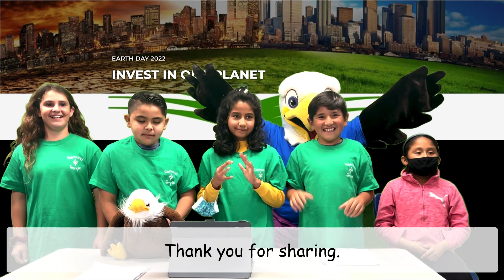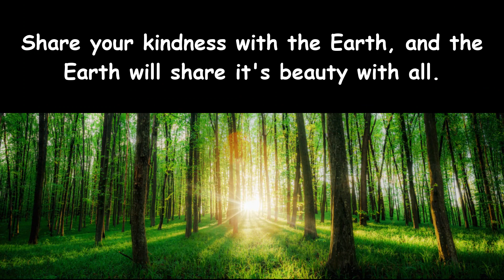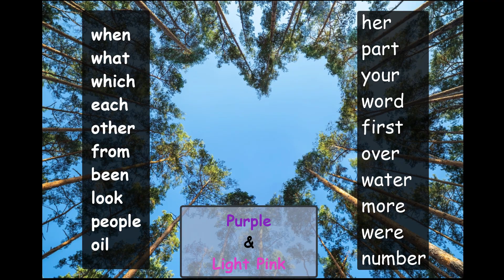Friday, April 22, 2022